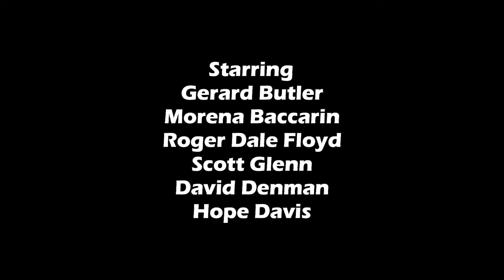Greenland Full Movie Review | Gerard Butler, Morena Baccarin & Roger Dale Floyd | Review & Facts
Movie Credits :
Directed by : Ric Roman Waugh
Written by : Chris Sparling
Produced by : Gerard Butler, Basil Iwanyk, Sébastien Raybaud & Alan Siegel
Starring : Gerard Butler, Morena Baccarin, Roger Dale Floyd, Scott Glenn, David Denman & Hope Davis
Cinematography : Dana Gonzales
Edited by : Gabriel Fleming
Production Companies : Anton, Thunder Road, G-BASE Film Production & Riverstone Pictures